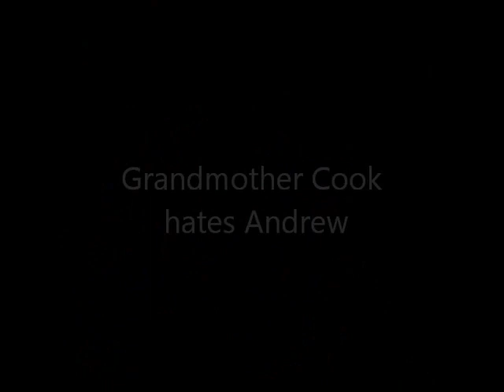Keeping up with the Cooks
FACEBOOK ME FOR MORE VIDEOS XOXOX

Christine, Andrew, Agnes and Glenda Cook have been given their own TV Show after having their family humiliated on national TV. Meet the family x